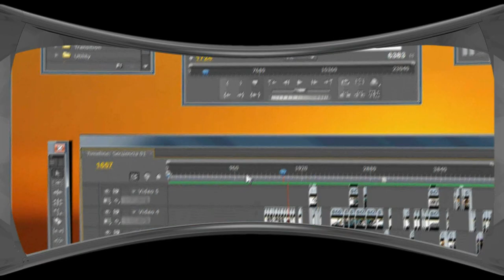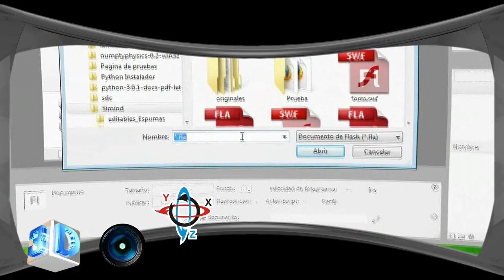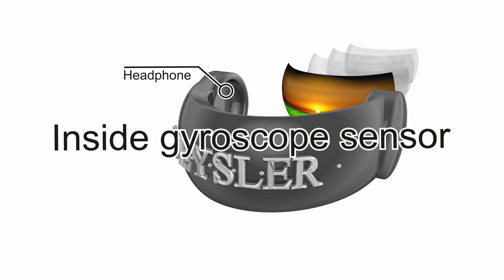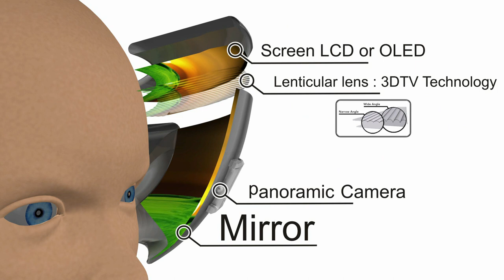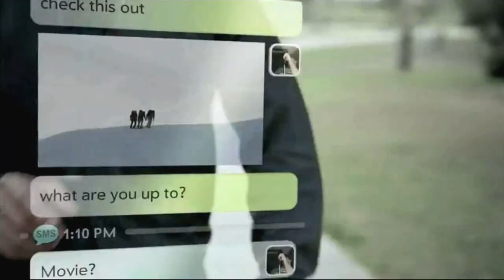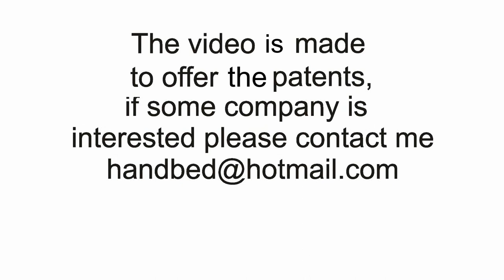(old video). Comcept technology 3D HMD (Head mounted display) peripheral and stereoscopic vision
I hope that you have seen my video

The previous technology limits the normal vision to the tunnel vision, uses two independent screens, 1 for each eye, my invention uses only one screen, through 3DTV technology (a lenticular sheet separates the image for each eye, like the 3DTV technology that do not uses goggles) allows a enveloping wide view (Full 3D peripheral vision), without seeing the screen frame.

My invention has cameras, lets you do any activity without removing the glasses (you can view your desk and 3D images superimposed).

My invention allows you to use a 3D mouse in the street or anywhere, in a 3D environment, and that permits do anything (design, programming and anything you can imagine) before it was only possible to do with a PC, replaces the monitor and surpasses it.

Nowadays, a smartphone has the processing speed of a PC or laptop and why you can not use it as a PC, the answer is simple, the area of the screen and the interface (mouse, keyboard) limit its use. My creation solves the problem.

I think that my invention can do a new technological revolution because it will substitute pc, laptop, iphone, smartphone etc.  Whenever the only one that need to see the information be the bearer of the goggles and in case of be necessary be would develop a software that would permit to share and transmitting (wifi) the images to other goggles to be able to interact with other people

Example:  imagine an enormous console of recording studio with many controls, where the console non physic is virtually simulated, and several people can handle (programming) the console at the same time in virtual reality.

Hi, my name is Deisler Of Leon Vargas, I do not have the money to market this technology, but I possess the knowledge for do this technology reality, for that reason, sale or license my patent

In the video "how or works details" explains as works this technology, if you this interested In market this technology, I can explain him any doubt, to do of this technology.

All the technology that show in my video is exist

Concept

The concept is to utilize the same technology of 3D TV, and obtain a panoramic vision complete , surpassing the wide one of the human vision, thus you will not be able to see the framework of screen, obtain 3D environment complete.
The video show, as will be able to be used the new panoramic 3d technology
If, the future this in the smartphones, the technology Visor 3d will permit to be equal a PC.
Will permit us to do any thing that before only toward a PC
Please, it communicate the idea, intent to cause to arrive this technology there is some company to manufacture it

You can see the patent PCTMX2010/000066

List of tecnologias for creacion of the Visor 3D

Motion Detection (radio sensor intensity or magnetometer ) 3D MOUSE